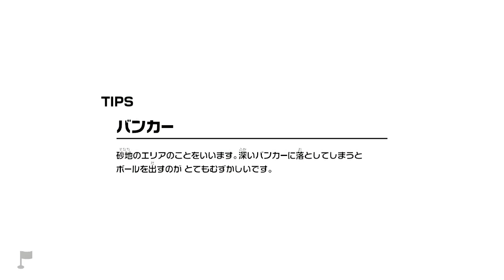【マリオゴルフ スーパーラッシュ】ゴルフでマリオたちの世界のスーパースターを目指せ！？part1【NintendoSwitch/スイッチ版】【実況】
↓↓↓↓↓↓↓↓↓↓↓↓↓↓↓↓↓↓↓↓↓↓↓↓説明↓↓↓↓↓↓↓↓↓↓↓↓↓↓↓↓↓↓↓↓↓↓↓↓
スイッチ版のマリオゴルフ最新作！
「マリオゴルフ スーパーラッシュ」が来たーーー！！

このシリーズって・・・
意外と沢山でてるのね(=ﾟωﾟ)ﾉ
ストーリーモードやります！

『マリオゴルフ』『ニンテンドースイッチ』『スイッチ版』